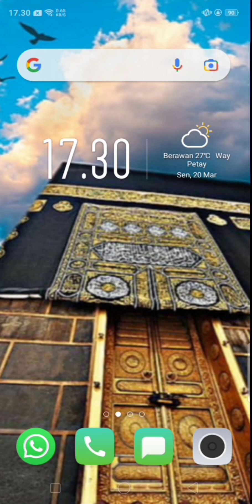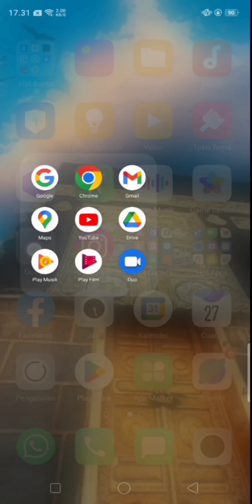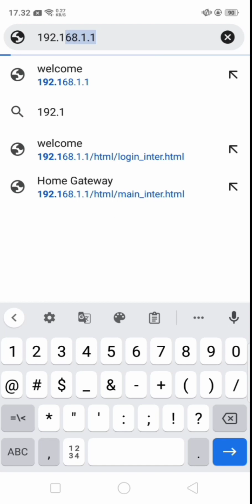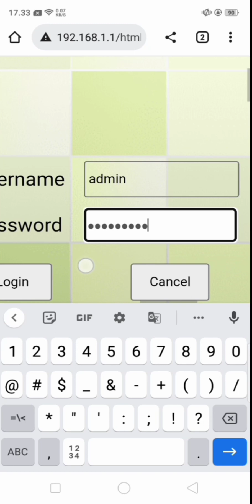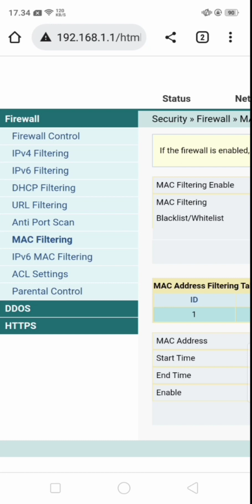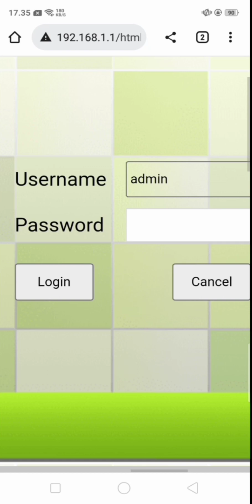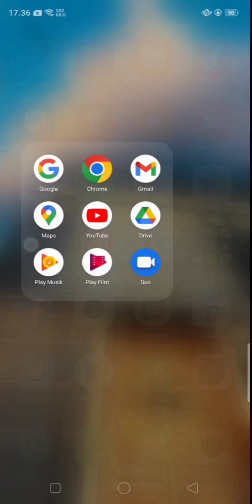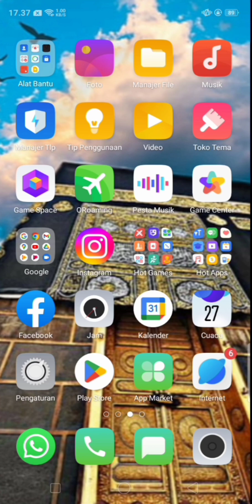CARA MEMBUKA JARINGAN WIFI YANG TERBLOKIR/DI BLACK LIST‼️tutorial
CARA MEMBUKA JARINGAN WIFI YANG TERBLOKIR/DI BLACK LIST‼️